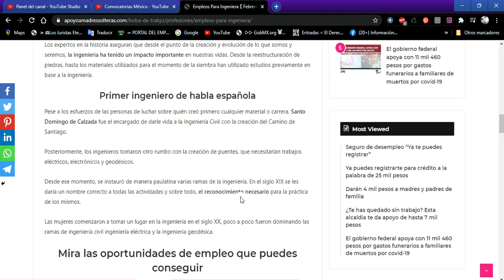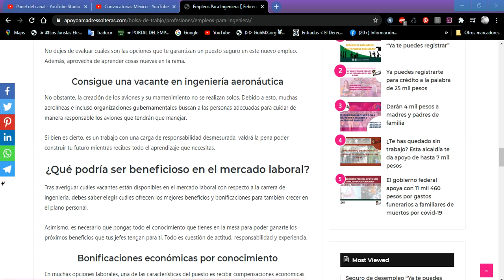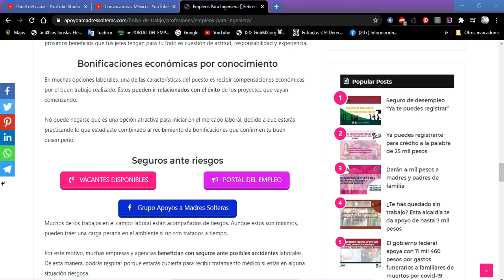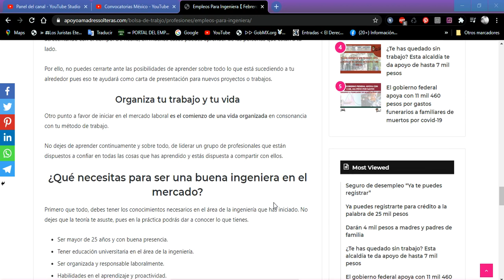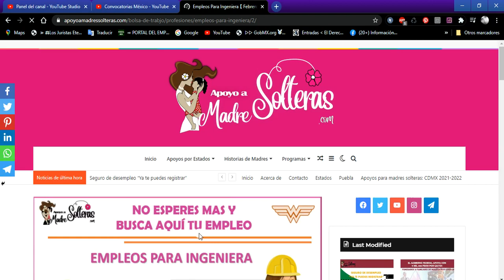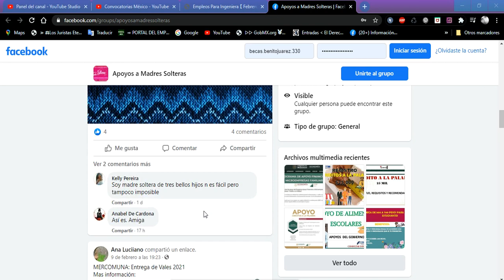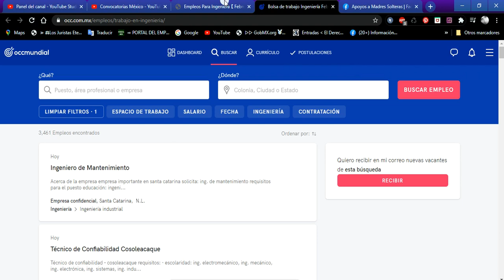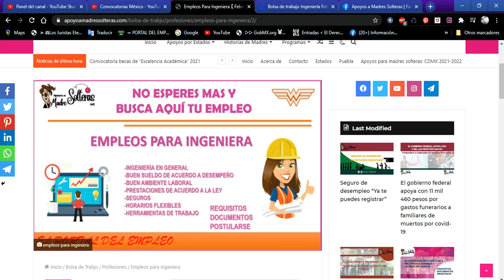👷🏻‍♀️ Ingeniería 👷🏻 Bolsa de trabajo 2022-2023 Empleo y Vacantes Beneficios, Requisitos, Postulación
¿Qué necesitas para ser una buena ingeniera en el mercado?

Primero que todo, debes tener los conocimientos necesarios en el área de la ingeniería que has iniciado. No dejes que la teoría te asuste, pues en la práctica podrás dar a conocer lo que tienes.

-Ser mayor de 25 años y con buena presencia.
-Tener educación universitaria en el área de la ingeniería.
-Ser organizada y responsable laboralmente.
-Habilidades en el aprendizaje y proactividad.

La llegada de las mujeres al mundo de la ingeniería supuso una gran sorpresa para todos. El pensamiento técnico y la puesta en práctica del trabajo pesado, solo estaba calificado para los hombres en una época determinada.

Sin embargo, durante la evolución del tiempo las mujeres han luchado por un puesto decente en la sociedad que les ha brindado la oportunidad de cumplir sus sueños y metas. Es por esta razón que su contribución con los estudios y prácticas ha sido beneficiosa para la época actual.

Las mujeres comenzaron a tomar un lugar en la ingeniería en el siglo XX, poco a poco fueron dominando las ramas de ingeniería civil ingeniería eléctrica y la ingeniería geodésica.

Mira las oportunidades de empleo que puedes conseguir
En el campo de la ingeniería, todas las personas están prestas a conseguir una opción de empleo que se adapte a sus necesidades buscadas con anterioridad. Lo que debes tener en cuenta es que estas deben cumplir también con el perfil planteado por cada compañía o empresa contratante.

Además, deberás considerar toda la información que pida y necesiten los contratantes para perfeccionar tus capacidades de experiencia.

Muchas opciones de ingeniería eléctrica
Tras la creación de la electricidad en el mundo, muchas compañías iniciaron sus actividades para poder brindar un buen servicio eléctrico en todo el mundo.

Es por esta razón que el trabajo de ingeniera eléctrica está disponible en muchas compañías, en donde además de aprender continuamente sobre la experiencia de los trabajadores, también podrás recibir bonificaciones por tu alto rendimiento en el trabajo.

Ingeniería civil siempre necesaria
En compañía con los arquitectos, todos los días las grandes agencias de construcción sienten la necesidad de conseguir a una buena ingeniera civil que se haga cargo de sus más importantes proyectos.

No dejes de evaluar cuáles son las opciones que te garantizan un puesto seguro en este nuevo empleo. Además, aprovecha de aprender cosas nuevas en la rama.

Consigue una vacante en ingeniería aeronáutica
No obstante, la creación de los aviones y su mantenimiento no se realizan solos. Debido a esto, muchas aerolíneas e incluso organizaciones gubernamentales buscan a las personas adecuadas para cuidar de manera responsable los aviones que tendrán que manejar.

Si bien es cierto, es un trabajo con una carga de responsabilidad desmesurada, valdrá la pena poder construir tu futuro mientras recibes todo el aprendizaje que necesitas.

¿Qué podría ser beneficioso en el mercado laboral?
Tras averiguar cuáles vacantes están disponibles en el mercado laboral con respecto a la carrera de ingeniería, debes saber elegir cuáles ofrecen los mejores beneficios y bonificaciones para también crecer en el plano personal.

Asimismo, es necesario que pongas todo el conocimiento que tienes en la mesa para poder ganarte los próximos beneficios que tus jefes tengan para ti. Todo es cuestión de actitud, responsabilidad y experiencia.

Bonificaciones económicas por conocimiento
En muchas opciones laborales, una de las características del puesto es recibir compensaciones económicas por el buen trabajo realizado. Estos pueden ir relacionados con el éxito de los proyectos que vayan comenzando.

No puede negarse que es una opción atractiva para iniciar en el mercado laboral, debido a que estarás practicando lo que estudiaste combinado al recibimiento de bonificaciones que confirmen tu buen desempeño.